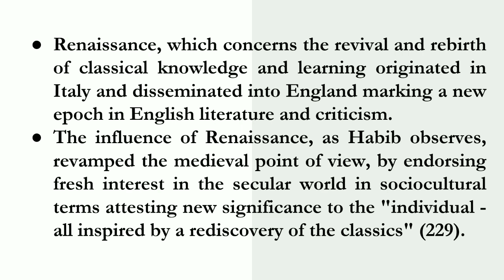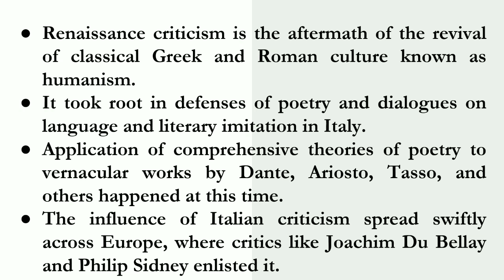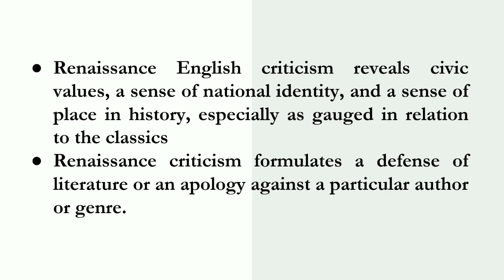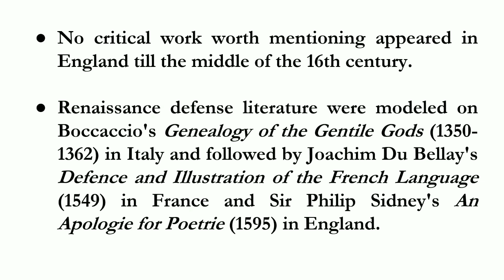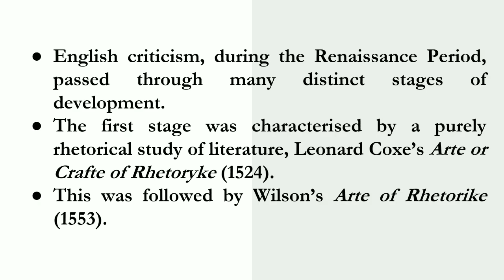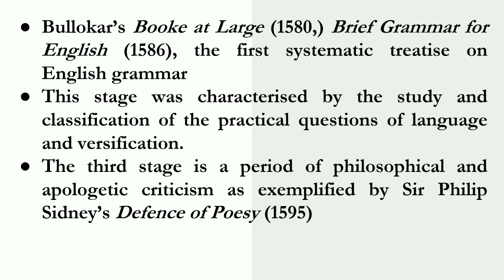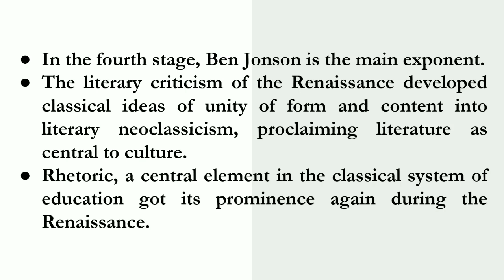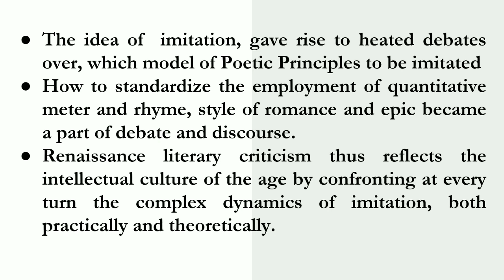S5 BA Literary Criticism#RenaissanceCriticism MAEnglish BAEnglish Literature& BA Communicative Eng